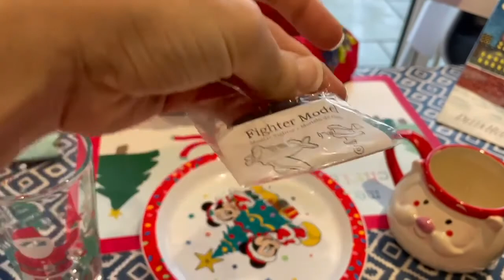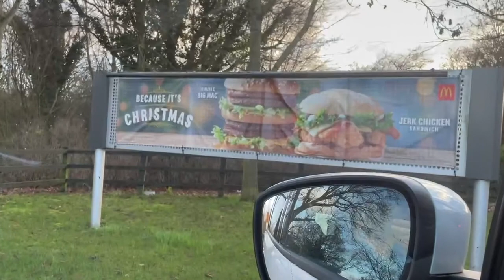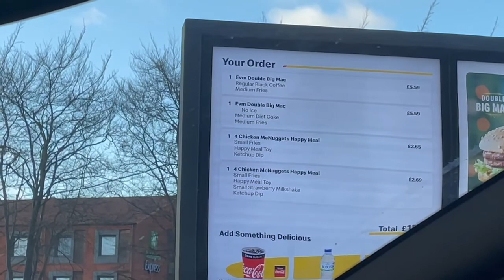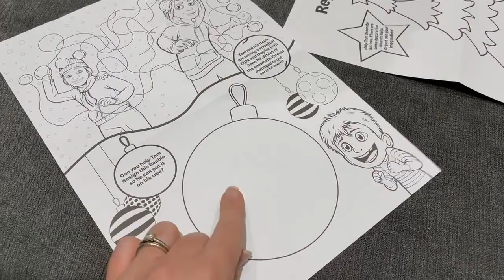VLOGMAS FINALE | CRAIGMAS DAY TWENTY-FOUR | CRAIG FAMILY BLOG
Thank you SO much for joining us over the last 24 days! We have had ups, downs, long videos and short videos, but mainly we're proud to have completed the full 24 days of Vlogmas. We hope our little videos have brought you a bit of joy in these tough times, like they have for us. Wherever you are and whatever you are doing, we hope you have a very Merry Christmas and we'll see you very soon. Love, The Craigs x